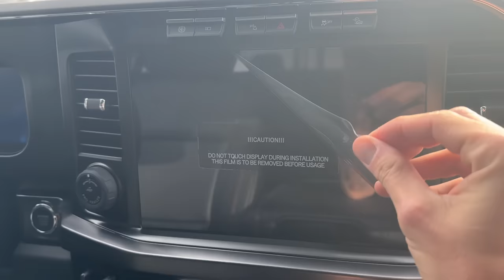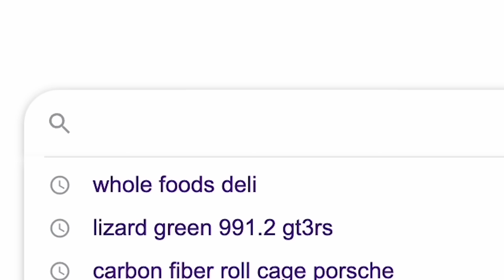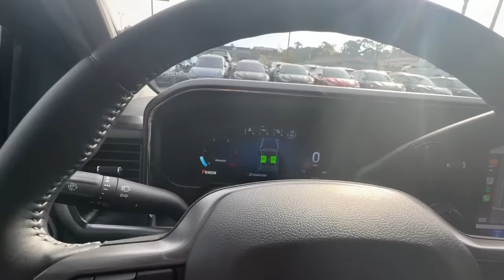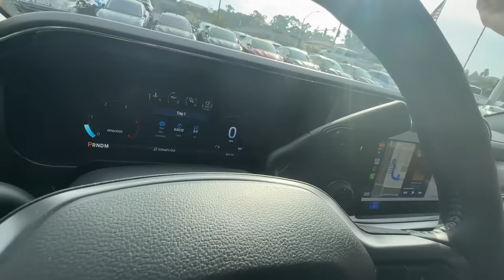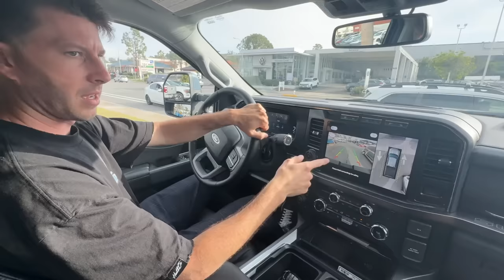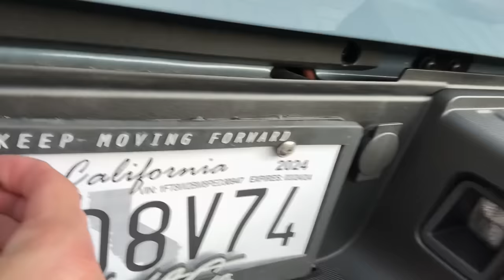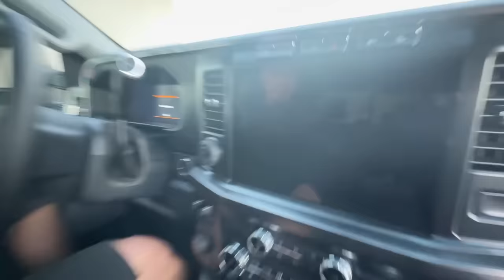MY NEW 2023 F250!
PDS Debt is offering a free debt analysis. It only takes thirty seconds! . After 5 years of ownership on a Chevy I finally decided to make the switch over to Ford! Please leave your mod recommendations in the comments!